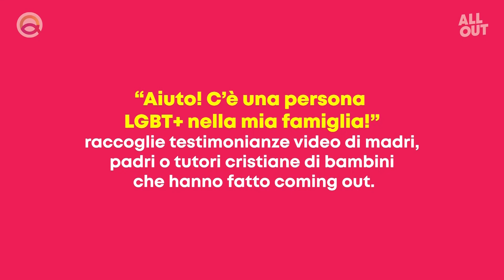Aiuto! C’è una persona LGBT+ nella mia famiglia! - Anna Palumbo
All Out and Q Christian Fellowship hanno intervistato genitori cristiani di giovani LGBT+ di tutto il mondo che volevano condividere le loro storie di amore e accettazione.

C’è una persona LGBT+ nella tua famiglia? Condividi il tuo viaggio!